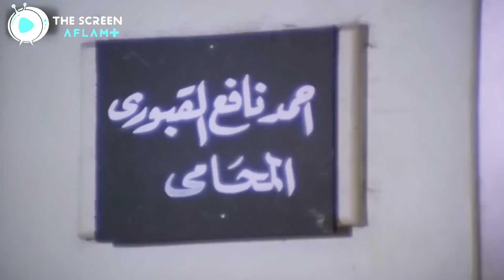عادل امام لو كاتب عليها في المشهد ده مش هيبوسها كده 😂🤣 - افجر افلام عادل امام 😂🤣